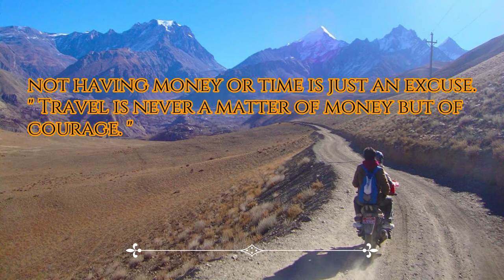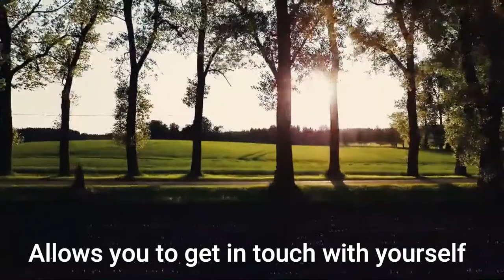Why You Should Travel More ?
Why should I travel?
Everyone has asked themselves this question - you’ve probably thought about it yourself. My own travel experiences have proven to me that there’s nothing more exhilarating than exploring new destinations. Travel has taught me that getting out into the world can change your life in the best, most unexpected ways.

We all have our own reasons to travel. Some explore with reckless abandon, and go wherever the wind blows them. For others, the thought of diving into the unknown can be a pretty scary thought. So, why travel?

But it doesn't have to be.

There’s a whole wide world out there, and it contains so many unknowns - but we all only get one life. I believe that we should travel the world while we have the chance. If you’re just starting to think about why you should travel, or you're looking for reasons to travel, then I’m here to help. Here are the reasons why you should travel more ?

About the Channel :
You can find Travel Videos , Travel Vlogs , Engineering Tips and Tricks , Destinations , Literature and sometimes cooking tips.